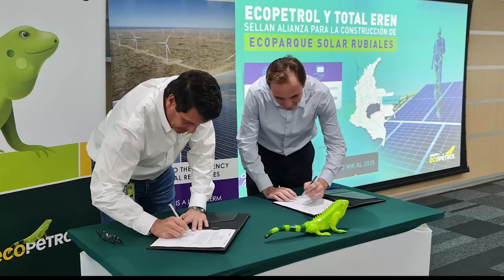Ecopetrol Anuncia alianza para parque solar en Rubiales